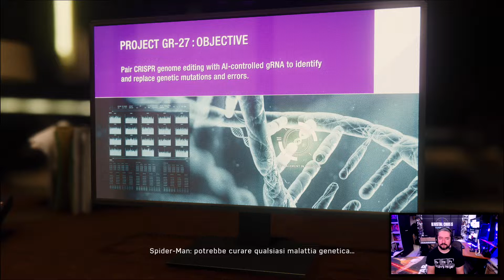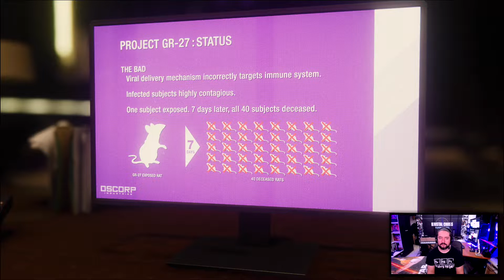L'OBIETTIVO DEI DEMONI! ▶▶▶ SPIDER-MAN (PS4) Gameplay ITA (Parte #15) -Walkthrough!